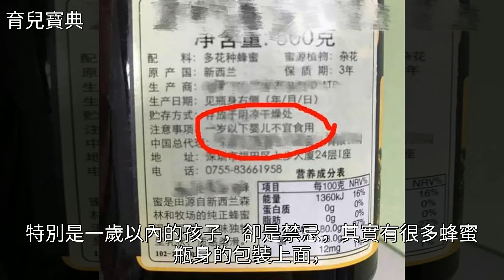為了斷奶，六個月男寶被喂輔食後身亡，一歲前千萬別喂這個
為了斷奶，六個月男寶被喂輔食後身亡，一歲前千萬別喂這個為了斷奶，六個月男寶被喂輔食後身亡，一歲前千萬別喂這個嬰兒輔食 蜂蜜 日本 育兒錦囊 育兒